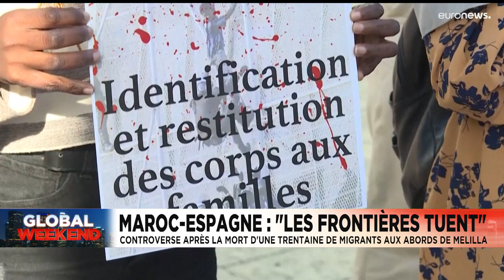L’info du jour | 3 juillet - Soir